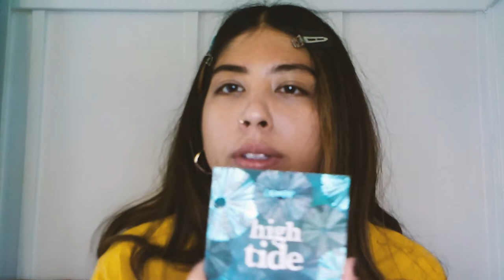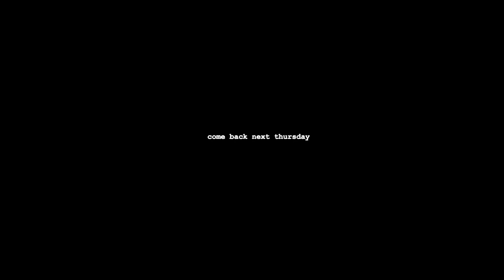seven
this week i have a bad day, try on some dresses and attempt to do my makeup like mia goth.